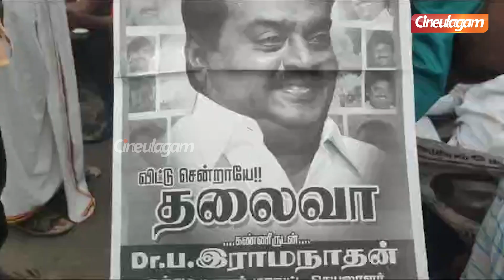போய் வாருங்கள் Captain😥 RIP Vijayakanth💔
போய் வாருங்கள் Captain😥 RIP Vijayakanth💔 | Cineulagam

Heartbreaking video of Fans, Public sharing their condolences for Captain Vijayakanth, who passed away earlier today.
Valai Pechu Bismi Breaking Interview